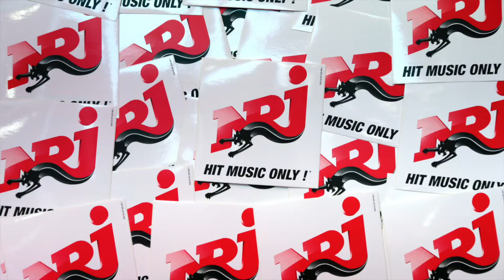Interview NRJ stage Nathalie Lucas ART TEMPS'DANSE